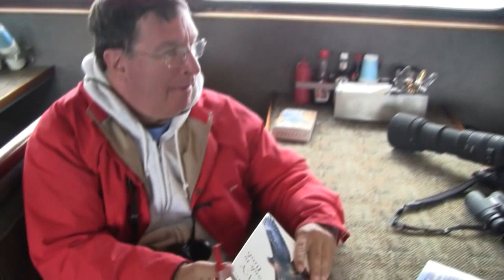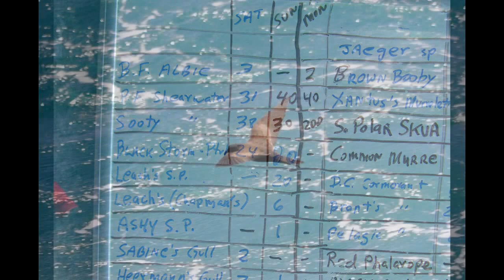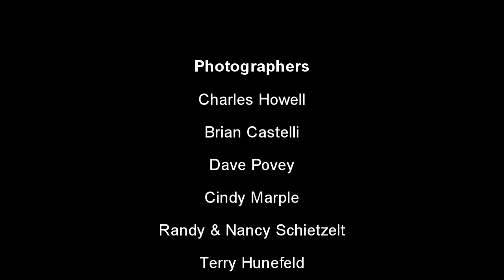SEARCHER Seabirds and Whales - Memorial Day 2011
(Sa Diego) North America's most luxurious live-aboard birding vessel -- SEARCHER -- sailed its annual Memorial Day weekend three-day seabird and whale pelagic from San Diego.  The trip report is now complete and includes photos, video and details on the albatrosses and boobies seen in U.S. waters and the South Polar Skua in Mexican waters